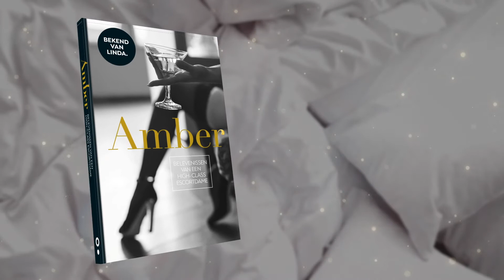Boektrailer Amber - De belevenissen van een high-class escortdame (bekend van LINDA.)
High-class escortdame Amber van Esphen doet in Amber een boekje open over haar belevenissen in de wereld van betaalde seks. Amber wilde altijd al "iets met mensen' doen, en puur voor de kick besluit ze om naast haar kantoorbaan te gaan dinnerdaten voor geld. Als een date haar vraagt voor een betaalde onenightstand, gaat ze op zijn aanbod in. Het blijkt de perfecte oplossing voor meer spanning in haar leven en ze gaat werken als high-class escort.

Haar column in tijdschrift LINDA. is razend populair, want Amber is niet alleen geliefd bij mannen maar ook als schrijfster. In dit boek vind je al haar avonturen gebundeld, inclusief niet eerder gepubliceerde teksten.